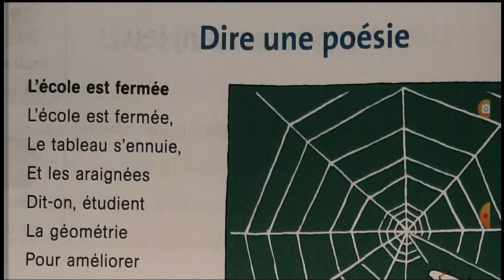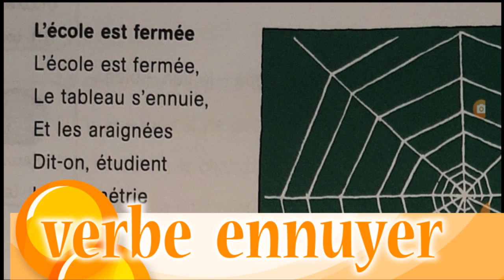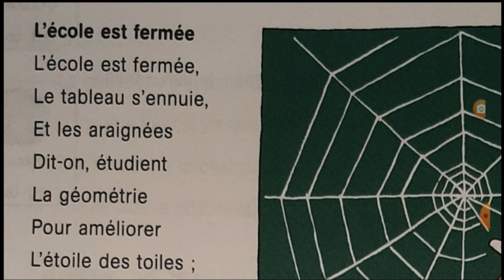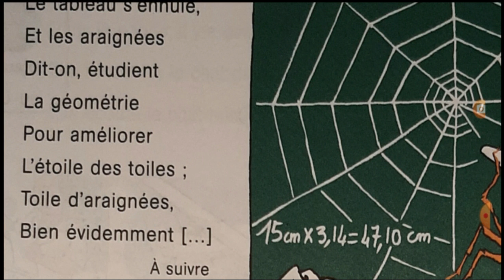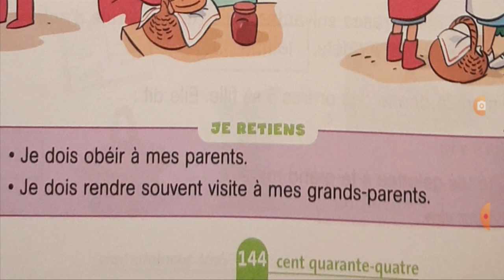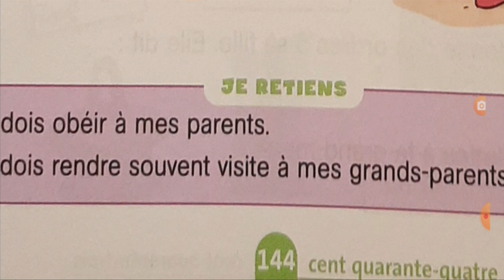Français, 3ème année pr, p144, L173